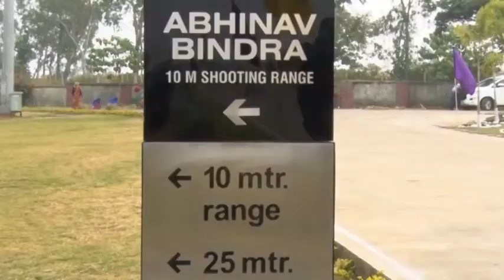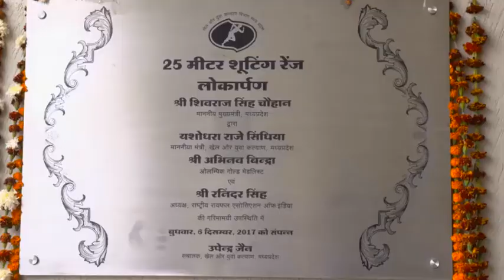World class Shooting Range - Madhya Pradesh Sports Department